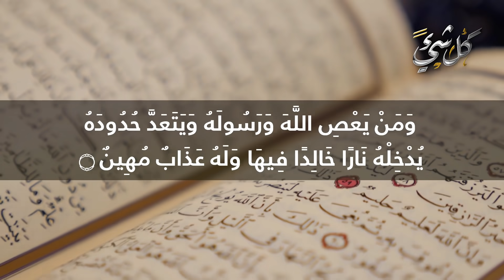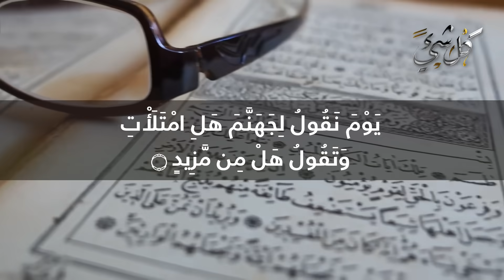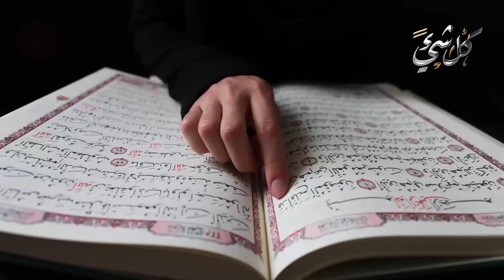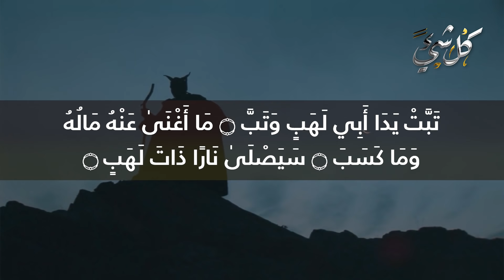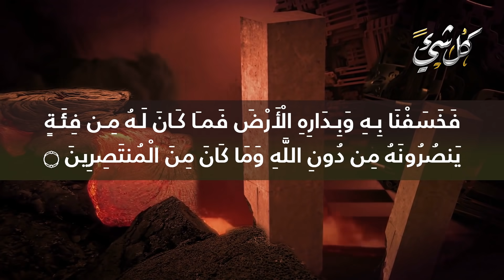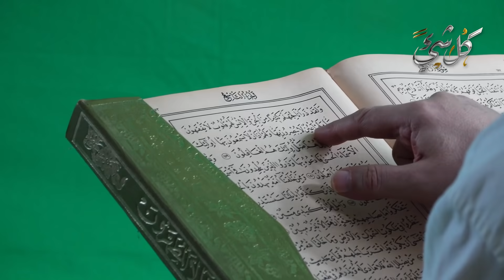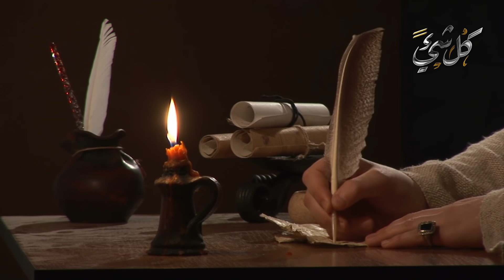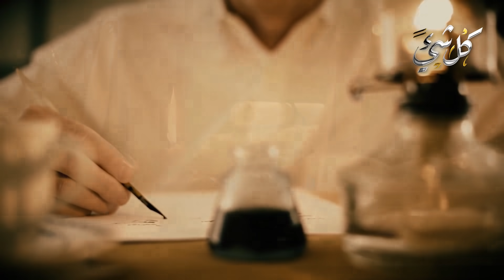هل تعلم من هم المبشرون بالنـ.ـار وأول الناس الذين سيزجون فيها؟ اللهم أجرنا منها وعافنا | مبكية!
النّـ.ـار هي الدّار التي أعدّها الله سبحانه وتعالى لمن يعصيه من عباده، ويكفر بآياته، ويُكذّب رسله ويُنكر وجود ملائكته.. فهل تعلم من هم المبشرون بالنـ.ـار وأول الناس الذين سيزجون فيها؟ اللهم أجرنا منها وعافنا.

◄ ‎⁨ما هو وصف الصراط؟ وأين مكانه؟ ومن سيعبر الصراط أولًا؟ وكيف نعبره وننجو من النار؟ سيرتجف قلبك!

◄ هل تعلم من هو شيث أول الأنبياء بعد آدم؟ وماذا فعل بعد أبيه ومن أتباعه؟ وسبب أول حادثة زنا في التاريخ

◄ ملك أول الزمان..ما لا تعرفه عن ذي القرنين معلومات وحقائق | وكيف واسى أمه بعد ما مات؟

◄ هل تعلم من أول من استَخدَمَ خيوط أمعاء الحيوانات في الجراحة؟ وأفكاره العبقرية التي أنقذت الملايين..

◄ من أول مَن ضَحك الله ﷻ له.. واهتز عرش الرحمن لموته؟ وما سبب اهتزاز عرش الرحمن؟ ستبكي من جمال القصة!

◄ فيضان المغرب تصرخ من أول سيل هائل جرف كل شيء أمامه ودفن السيارات والأحياء.. هل هو غضب من الله؟

◄ رامز في موقف لا يحسد عليه بعد أن كشف الجمهور فبركة برنامجه رامز 2018 تحت الصفر من أول مشهد

هل تعلم من هم أول المبشرين بالنار ؟ أول من بُشر بالنار من الإنس ! قصة تبكي القلوب
المبشرون بالنار 1 مؤثر/السلسلة التي تاب بسببها الكثير27
اول من يدخل النار حديث رسول الله
سترتعش عندما تعرف من هُم أول ثلاثة يدخلون النار وماذا سيحدث لهم؟ (إحذر أن تكون منهم)
عبرة وعظة
كل شيء